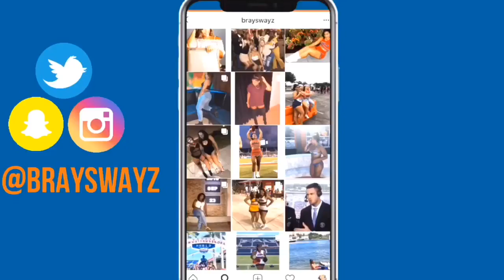INTRO: First Video, Get To Know Me!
Hello beautiful people! I hope you liked this video and got to learn some stuff about me :) I would love to know what type of videos you guys want to see! leave some suggestions in the comments to help ya girl out and like this video!  -Stay Blessed